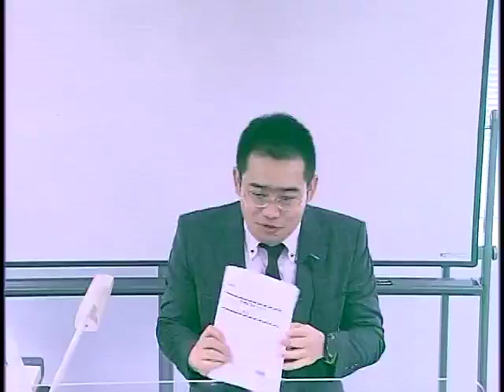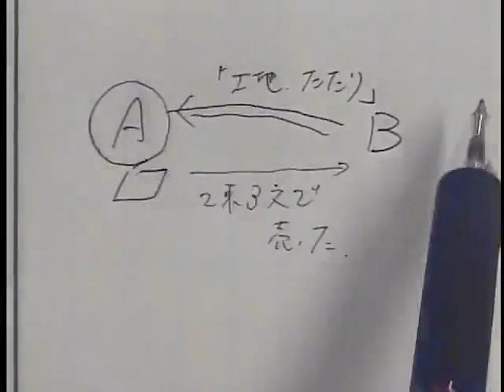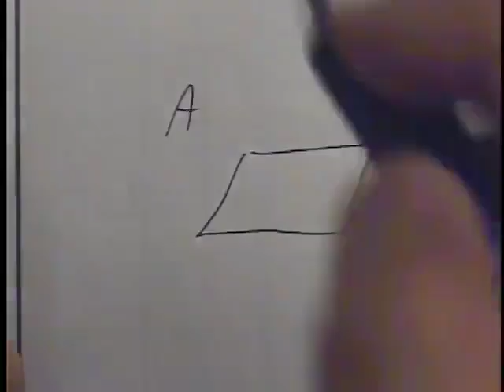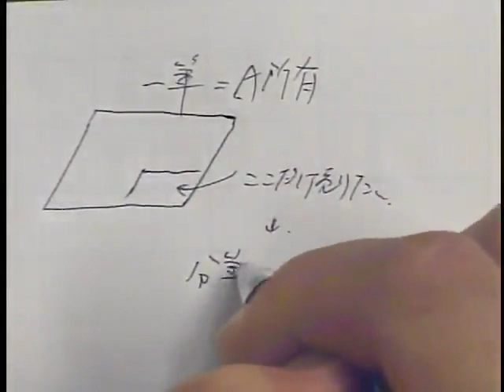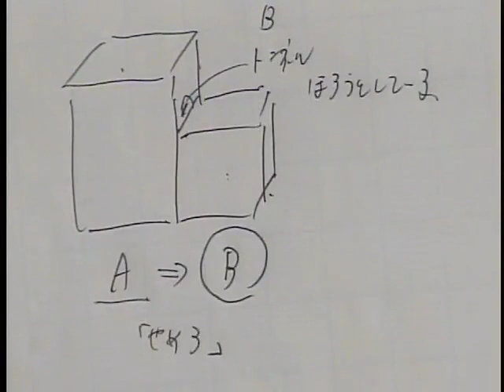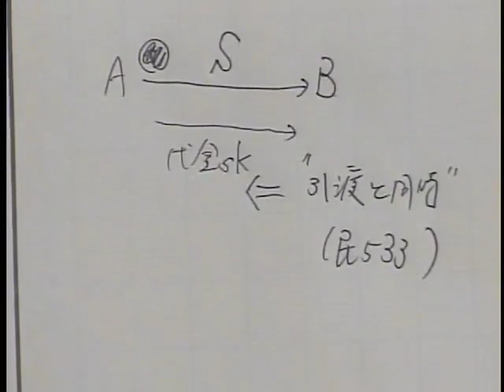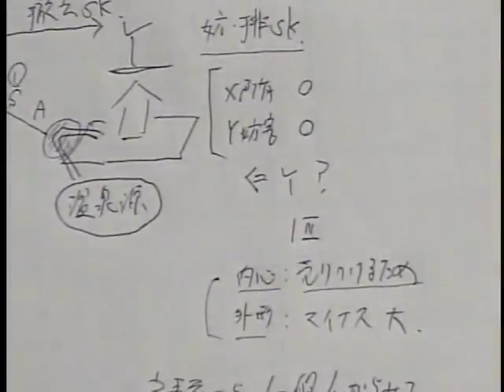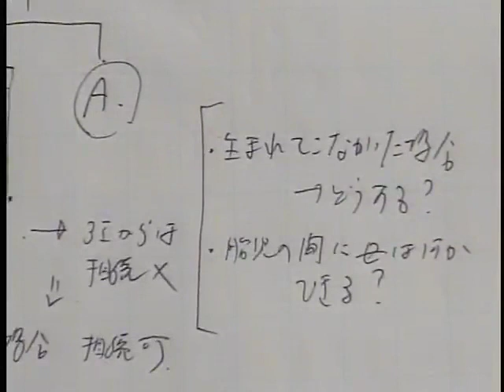【ＬＥＣ司法試験・予備試験】入門講座‹赤木クラス›民法第1回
LEC入門講座‹赤木クラス›は、2015年に開講以降、予備試験・司法試験合格者を毎年輩出中！
さあ、次はあなたの番です！！

◎レジュメはこちらからダウンロードしてください◎

★★講座説明会★★
≪司法試験 赤木クラスの全貌大公開！≫

ご不明点はLEC各本校へお気軽にお問合せください！